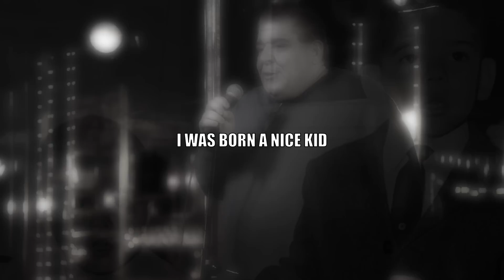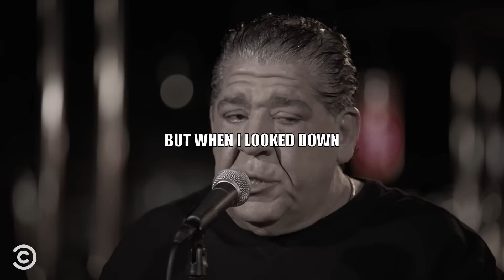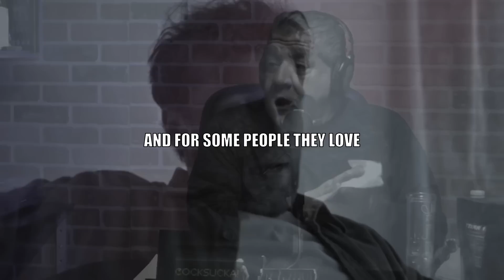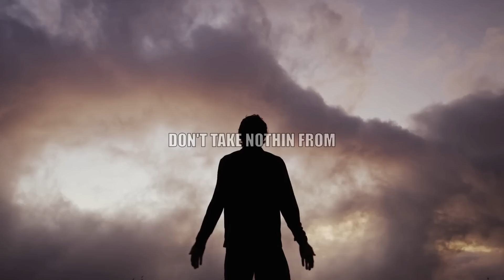WAKE UP! - Best Motivational Speech by Joey Diaz (Joey Diaz Motivation)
✔️Motivational Speaker
Joey Diaz. Internet personality, standup comedian, businessman, podcast host.

🔥Our channel showcases motivational speeches, uplifting narratives, and actionable advice shared by experts across diverse domains. Whether you aim to enhance productivity, cultivate a mindset for growth, or gain the drive to embark on a fresh endeavor, our content caters to your aspirations.

🔥This is our motivational Joey Diaz special. All clips have either been taken from stock footage, podcasts and standup comedy channels.

✔️Licensing:
Video footage: All video content utilized is obtained under proper licensing from different footage platforms, unless otherwise specified, in which case appropriate credits will be provided in the description.

We find the audio to be truly inspiring, and we assure you that this video has a positive effect on the original content. Our usage of this video also serves educational and motivational intentions.
The video is transformative in essence; we make edits to the original clips and provide proper credits to the appropriate segments. We employ footage and audio
to effectively convey our message.